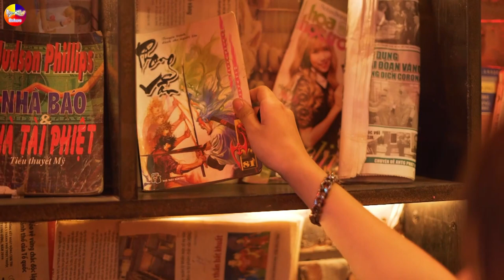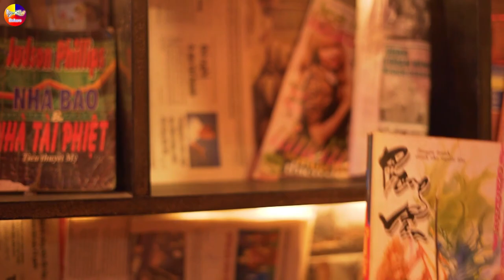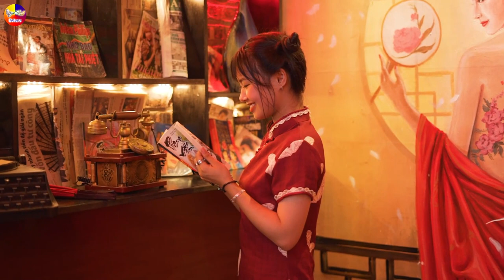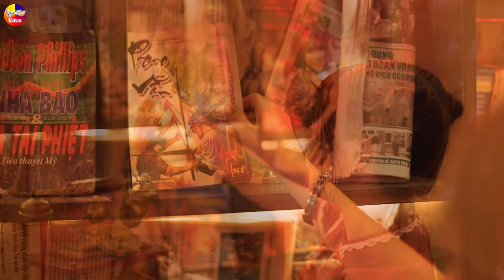LK Disco Bolero Remix Thôn Quê KHÔNG QUẢNG CÁO - LK Nhạc Sống Thôn Quê Trữ Tình Bolero Remix #3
Theo dõi các tác phẩm mới của nhóm tại đây nha:
● Tác Phẩm: LK Disco Bolero Remix Thôn Quê KHÔNG QUẢNG CÁO - LK Nhạc Sống Thôn Quê Trữ Tình Bolero Remix #3